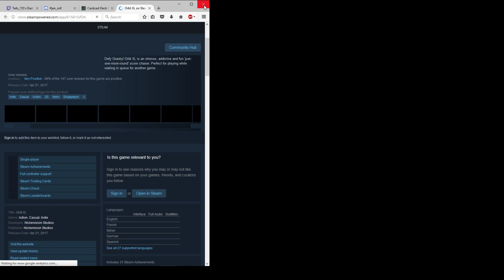Bit Blaster - 03 - Thanks4Make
Shin got all he could get out of it. It's cute.